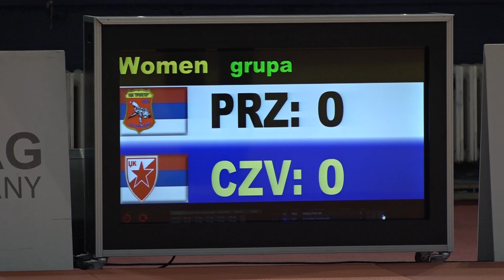OJK Proleter Zrenjanin - JK Crvena zvezda Beograd 1:4